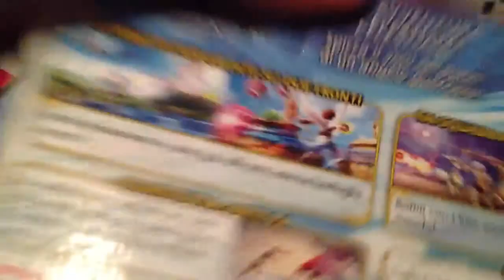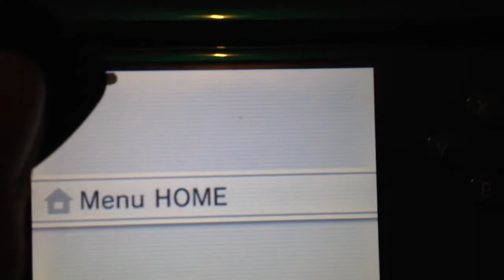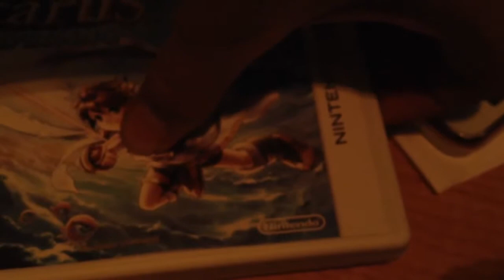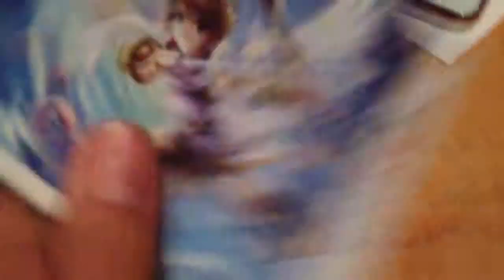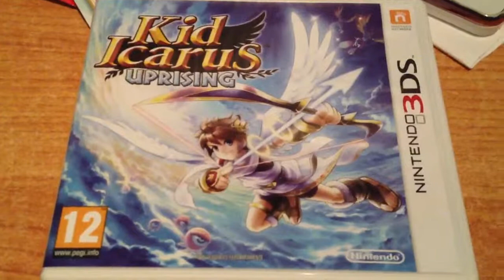Unboxing KID ICARUS UPRISING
Kid Icarus è tornato dopo anni di attesa, dal director di Super Smah Bros. in esclusiva per Nintendo 3DS! Nei negozi dal 23 marzo 2012